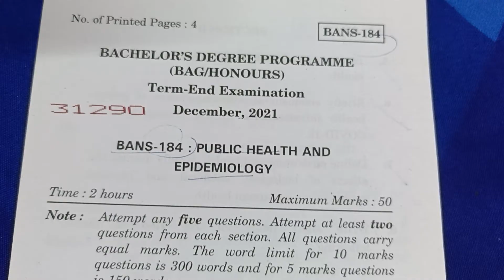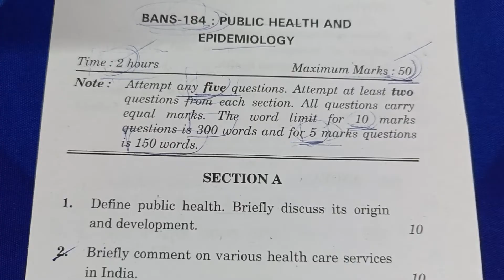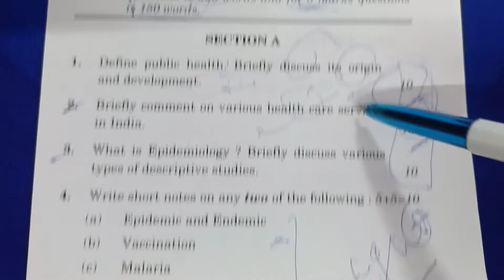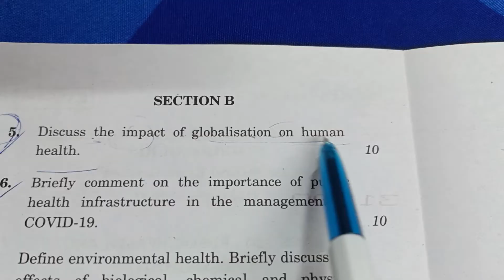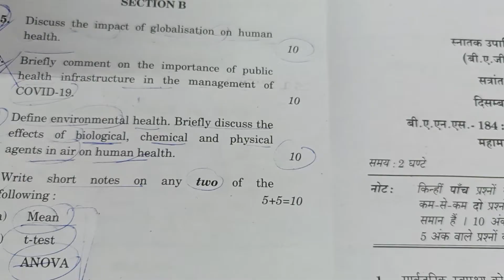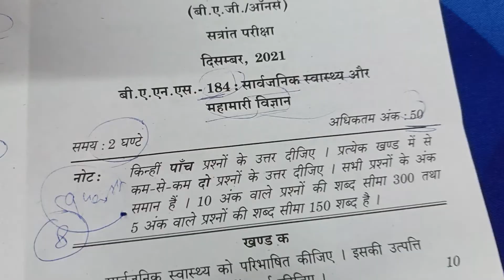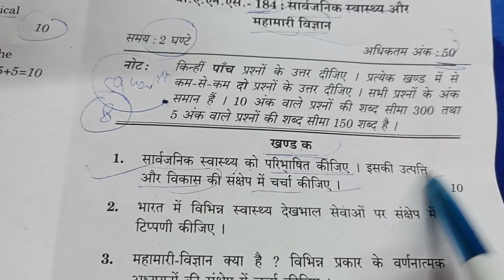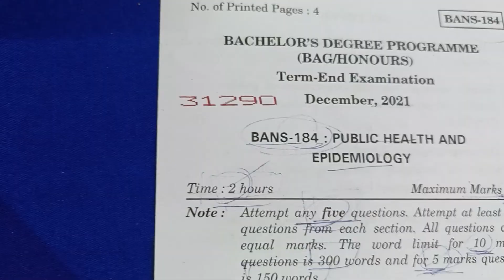BANS-184..Public health and Epidemiology.. previous year question paper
BANS -184
PREVIOUS YEAR QUESTION PAPER
PUBLIC HEALTH AND EPIDEMIPLOGY